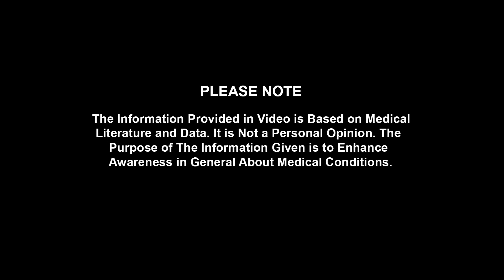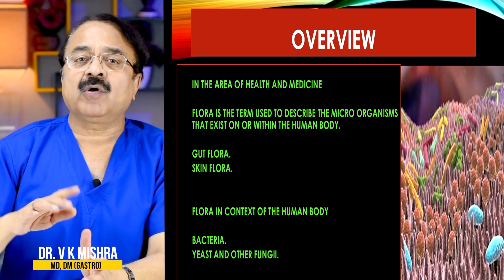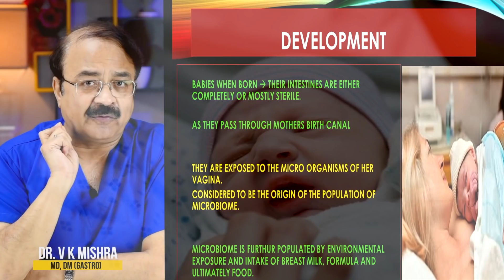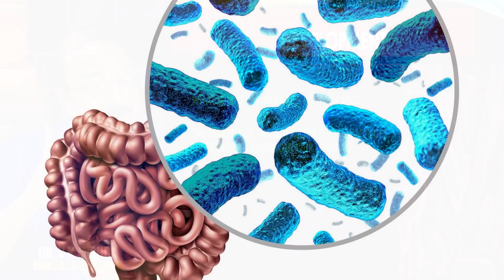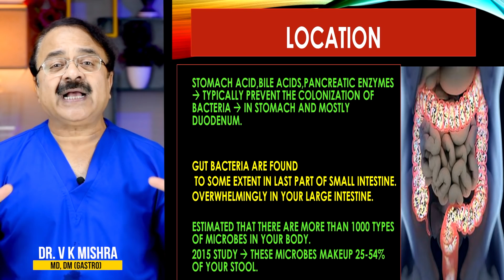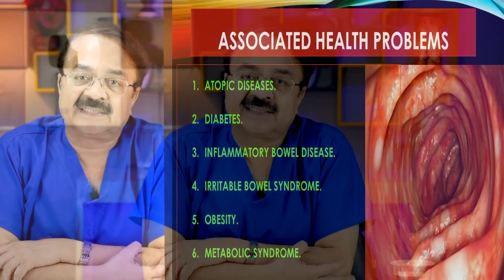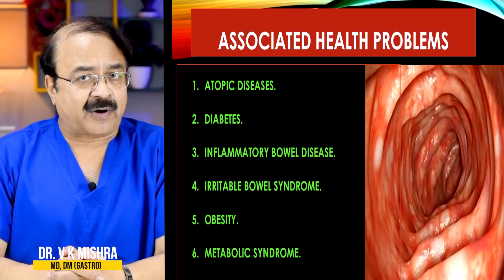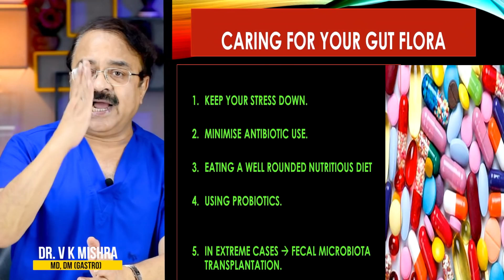सावधान Antibiotics आंत के Good Bacteria के दुश्मन || HOW YOUR GUT FLORA IMPACTS HEALTH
सावधान Antibiotics आंत के Good Bacteria के दुश्मन || HOW YOUR GUT FLORA IMPACTS HEALTH || विशेषज्ञ -डॉक्टर वी.के.मिश्रा (गैस्ट्रो एवं लिवर) || The Gastro Liver Hospital Kanpur || हॉस्पिटल में सम्पर्क करने के लिए इस नंबर पे बात करे || बात करने का समय 10:00  सुबह से शाम 6:00 तक :- 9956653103, 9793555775, 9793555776

• Colonoscopy
• ERCP
• Endoscopic ultrasound.
• Capsule endoscopy.
• Hydrogen breath test.